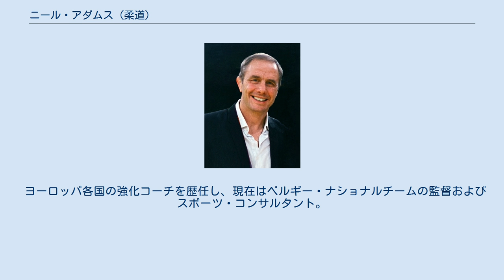ニール・アダムス (柔道)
ニール・アダムス（Neil Adams、1958年9月27日 - ）はイギリスの柔道選手。
ラグビー出身。
階級は71kg級と78kg級。
身長178cm。
プロレスラーのクリス・アダムスは実兄である。
 兄の影響でレスリングおよび柔道を始める。
1974年のヨーロッパカデ58kg級で3位になった。
1976年のヨーロッパジュニアと世界ジュニア71kg級でも3位となった。
1977年のヨーロッパジュニアでは優勝した。
1978年の嘉納杯でも3位だった。
1979年のヨーロッパ選手権で優勝すると、世界選手権でも3位になった。
1980年のヨーロッパ選手権では優勝するも、モスクワオリンピックでは決勝でイタリアのエツィオ・ガンバに敗れた。
その後階級を78kg級に上げると、1981年の世界選手権では決勝で加瀬次郎を得意の腕挫十字固で破って、イギリスの男子選手として初めて世界チャンピオンになった。
1983年のヨーロッパ選手権では優勝するも、世界選手権では決勝で日蔭暢年に敗れて2位だった。
1984年のヨーロッパ選手権では優勝するも、ロサンゼルスオリンピックでは決勝で伏兵選手である西ドイツのフランク・ウィニケに背負投で敗れて、2大会連続銀メダルにとどまった。
1985年のヨーロッパ選手権では5度目の優勝を飾るも、世界選手権では日陰に敗れて3位だった。
1988年のソウルオリンピックでは3回戦で東ドイツのトルステン・ブレヒョートに敗れた。
 寝技では、アダムス式腕挫十字固などを駆使する名手であった。
 ヨーロッパ各国の強化コーチを歴任し、現在はベルギー・ナショナルチームの監督およびスポーツ・コンサルタント。
IJFのスーパーバイザーやIppon.TVのコメンテーターも務めている。
 71kg級での戦績 78kg級での戦績 (出典)。